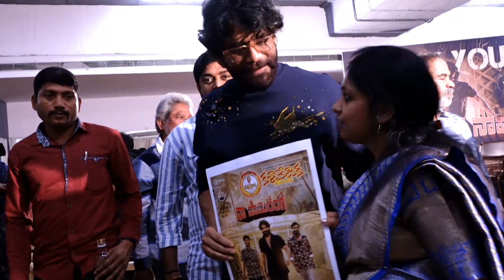Sankranthi King" Nagarjuna Akkineni's NaaSaami Ranga Movie Thank You Meet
Welcome to CHANDRA IDEAS - Your Ultimate Entertainment Destination! 🎬✨.

Experience powerful storytelling in every frame with our thought-provoking short films. Get hooked on our exclusive web series, where each episode promises a thrilling ride. Brace yourself for laughter! Our fun segments and entertaining content are designed to brighten your day.

We're on a mission to create an entertainment hub where everyone is welcome.

Thank you for being part of the MY YOUTUBE CHANNEL CHANDRA IDEAS  community!